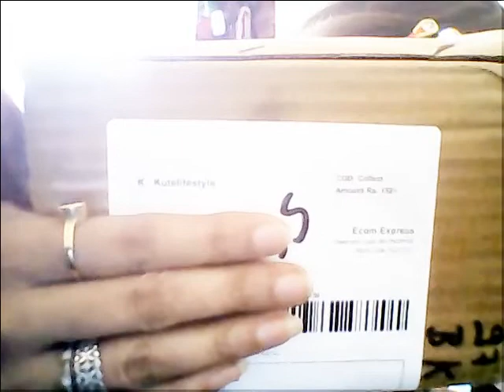Aromatherapy Oil Burners- LIVE DEMO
#1 Online Appointment Booking direct link

2. Click on button- book appointment
3. Select - Intitial / Followup Consultation
4. Schedule Day-Date-Time
5. Click on Orange Button - Book Now
6. Select currency if needed
7. Make a payment.

Media, PR, Feedback, Video Suggestions

📚Check out Dr. Ketki's Ebooks

📖Bach Flower Remedies Ebook English

📖Weight loss Ebook English

📖Be Rich- हरी किताब:  Ebook Hindi